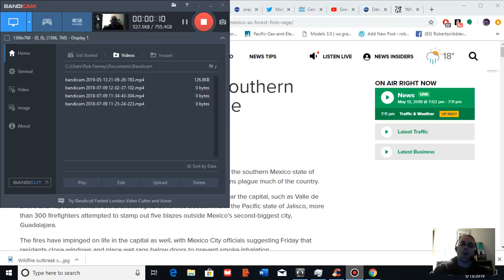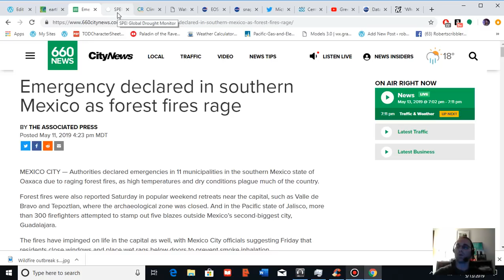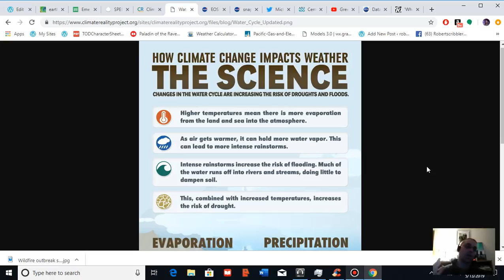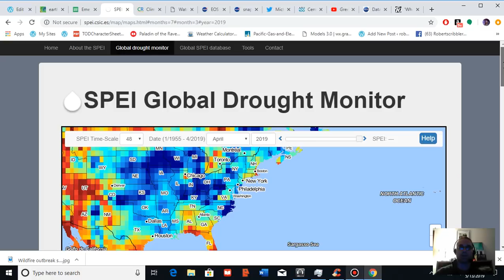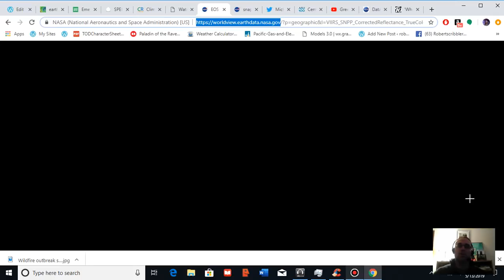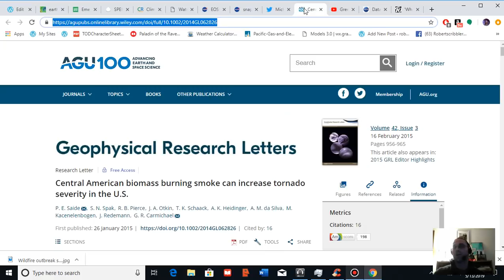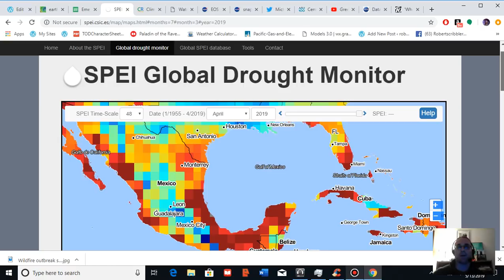Smoke Plumes From Mexico Fires Could Fuel U.S. Storms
A major wildfire outbreak in Mexico could influence U.S. severe weather over the coming days.